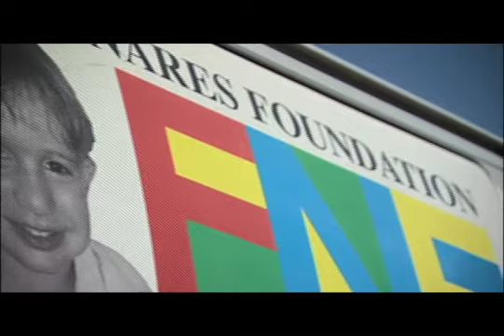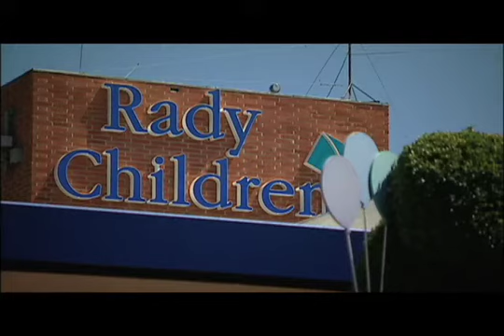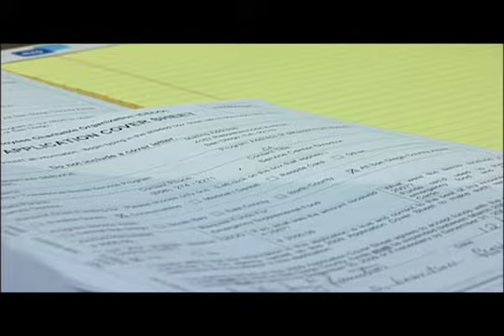San Diego County Employees' Charitable Organization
San Diego County's employee-funded charitable organization makes a difference to many local non-profits, including the Ride with Emilio program, which provides free transportation to families of children with cancer who would otherwise miss appointments at Children's Hospital.